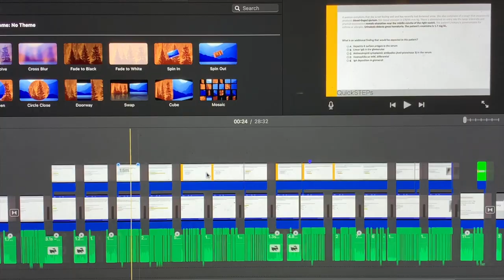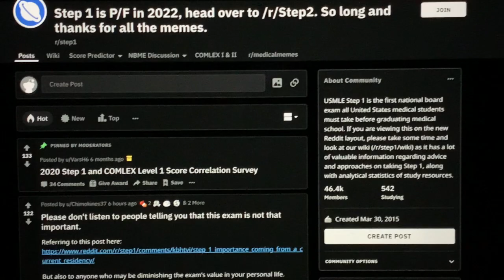The QuickSTEPs Question Bank | Happy Holidays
Happy Holidays, everyone! Break out the eggnog and practice USMLE STEP 1 questions with the QuickSTEPs Question Bank. We have generated hundreds of questions to help you prepare for the big exam. Let's make your holiday wish come true and get you that score you deserve!